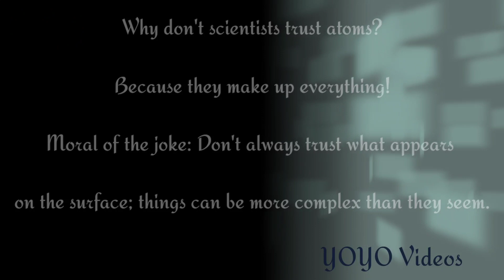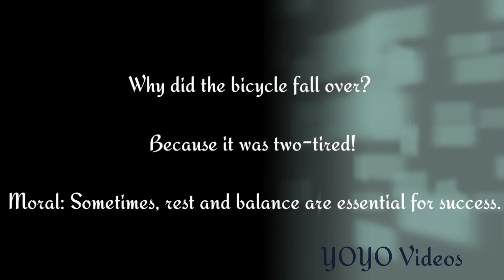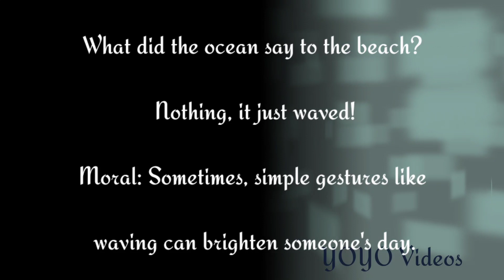"Jokes with Hidden Morals to Brighten Your Day 😄📚🌞"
"Jokes with Hidden Morals to Brighten Your Day" with some emojis

"Get ready to laugh and learn with 'Jokes with Hidden Morals to Brighten Your Day'! 😄📚🌞

In this entertaining video, we've compiled a series of hilarious jokes that not only tickle your funny bone but also carry valuable life lessons beneath the humor. Whether you're a fan of witty humor, a lover of stories with depth, or just in need of a good laugh, these jokes are here to brighten your day and uplift your spirits. 🤣📖✨

Each joke is like a little treasure chest, filled with laughter and wisdom waiting to be discovered. Join us as we explore the comical side of life and uncover the hidden morals that make these jokes not just entertaining but also enlightening. 😂🎉🌟

So, sit back, relax, and get ready for a dose of humor that will leave you with a smile on your face and a nugget of wisdom in your heart. Let's make your day a little brighter, one laugh at a time! 😄📚🌞🎭"